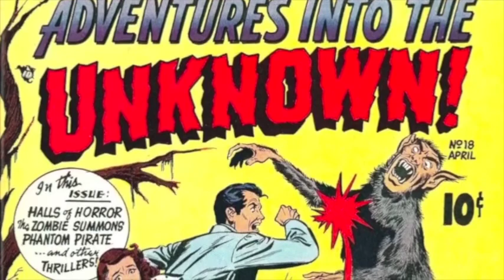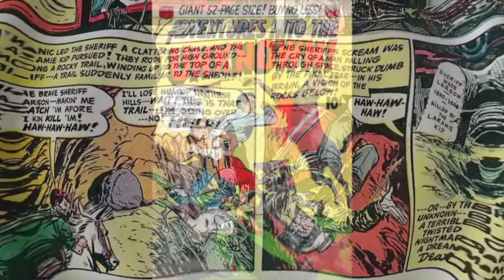Dream of Death